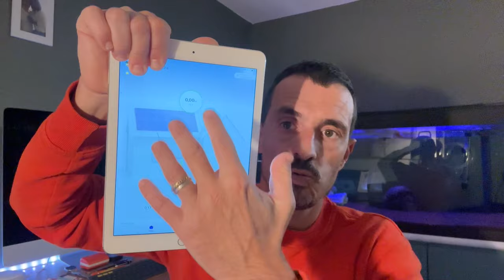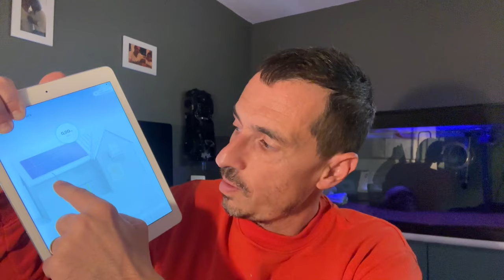Il Nostro Primo Impianto per la Comunità Energetica Verso un Futuro Sostenibile!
🌍 Un Nuovo Capitolo con la Comunità Energetica! 🌞

In questo video vi porto direttamente sul campo per mostrarvi uno dei nostri primi impianti in fase di installazione per una comunità energetica.
È l’inizio di un progetto che cambierà il modo di produrre e condividere energia: generare elettricità da fonti rinnovabili, risparmiare sui costi e costruire insieme un futuro più sostenibile.

🔹 Cosa troverai nel video:

Un tour esclusivo del nuovo impianto fotovoltaico e delle sue caratteristiche
I vantaggi e le opportunità di risparmio per chi entra in una comunità energetica
Come anche tu puoi far parte di questo cambiamento
Vuoi scoprire di più sulle comunità energetiche e capire come partecipare?
Guarda il video e resta sintonizzato per tutti gli aggiornamenti!

📲 Contattaci per scoprire come un impianto fotovoltaico o una comunità energetica possono fare la differenza nella tua vita e nella tua comunità!